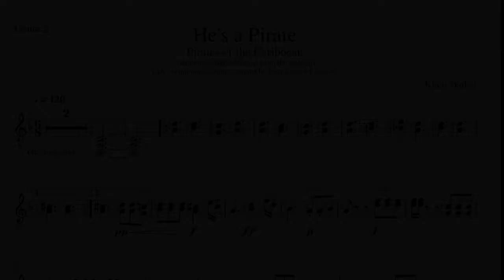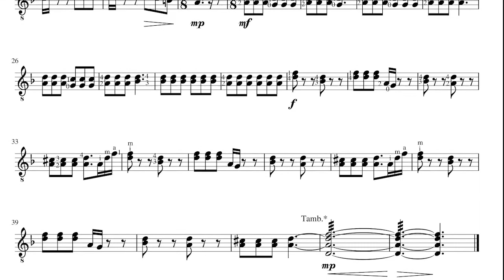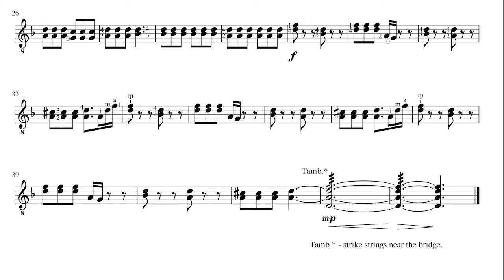He's A Pirate - Learn Guitar 2 - (Arr for Guitar Quartet)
Learn Guitar 2

Title: He's a Pirate
Arrangement with harmony slightly different from the original.
Arr. for Guitar Quartet adapted by John Fletcher, based on a version of unknown author.